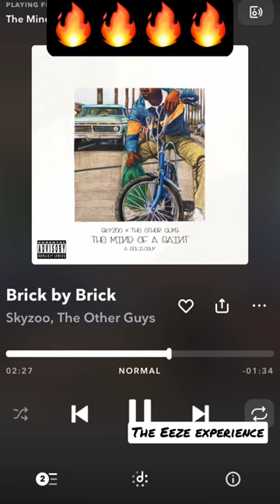AMAZING Writing! Skyzoo & Snowfall!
In this YouTube Hip-Hop short, Eeze speaks on great writing with Skyzoo being the focus (The Mind of A Saint/Snowfall/Franklin Saint)

CA: $LightBreeze718